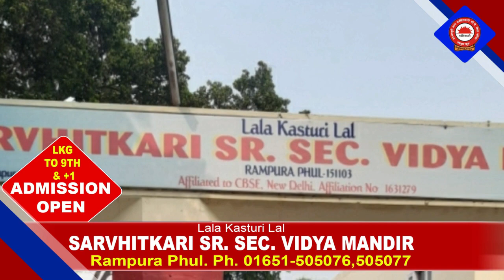15 January 2022 | Today Hukamnama | Darbar Sahib | Amritsar | Nc7 News | Aaj da Hukamnama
15 January 2022 | Today Hukamnama | Darbar Sahib | Amritsar | Nc7 News | Aaj da Hukamnama

Keywords.-
1,hukamnama,
2 ,hukamnama sri darbar sahib,
3 ,sri darbar sahib amritsar,
4 ,today hukamnama sri darbar sahib,
5 ,todays hukamnama harmandir sahib,
6 ,todays hukamnama harmandier sahib golden temple amritsar,
7 ,todays hukamnama,
8 ,daily hukamnama from darbar sahib,
9 ,daily hukamanama from darbar sahib today,
10 15 January 2022hukamanama,
11 ,15 January 2022 mukhwak,
12 ,hukamnama sahib,
13 ,daily hukamnama,
14 ,sri darbar sahib,